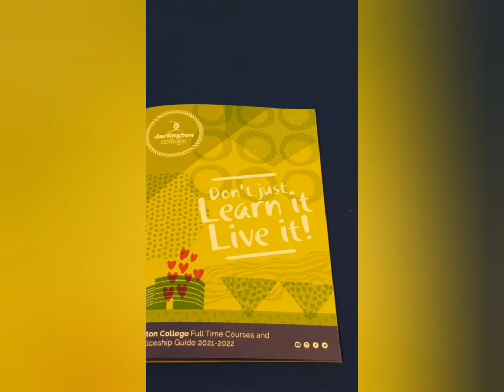Full-time Course Guide 2021-22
New Month. New Guide

Pick up your copy of our BRAND NEW Full-Time Guide for 2021-22. Online and in College.